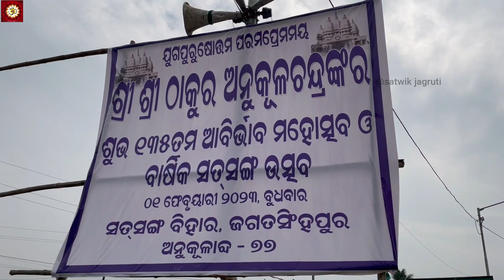Aji Dekha Dekha Asichanti Dayal Raja | Bapi bhai kirtan |sri sri thakur anukulchandra.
A Life History Of Sree Sree Thakur Anukulchandra || all utsav, udbodhan,satsang,bhajan,kirttan, speech and etc.. Represent.|| in all over world ||